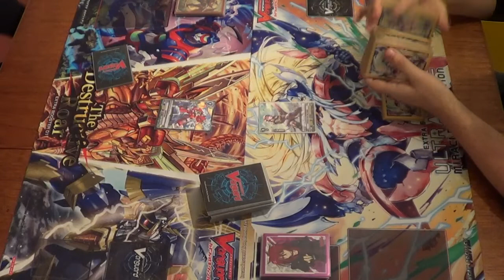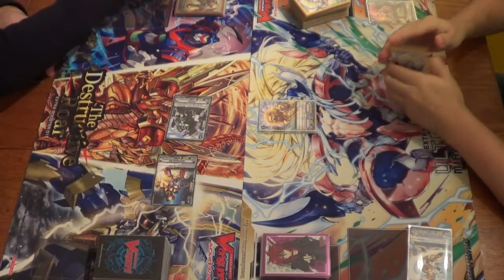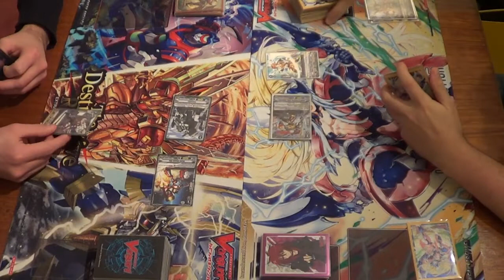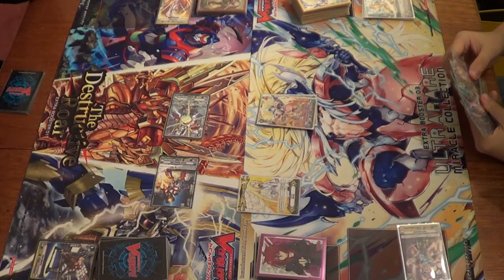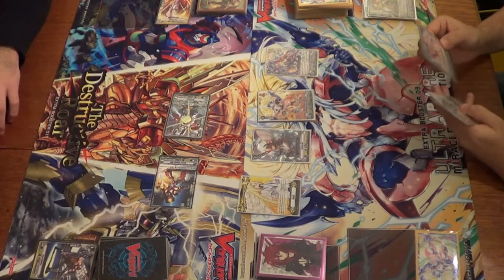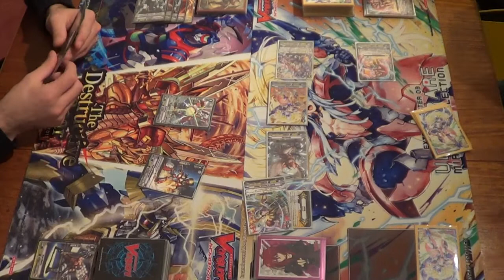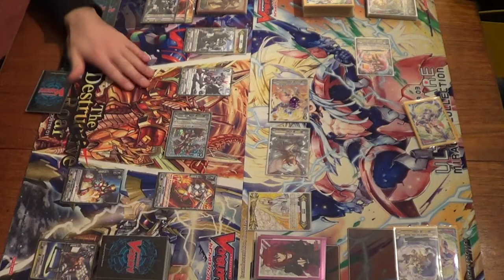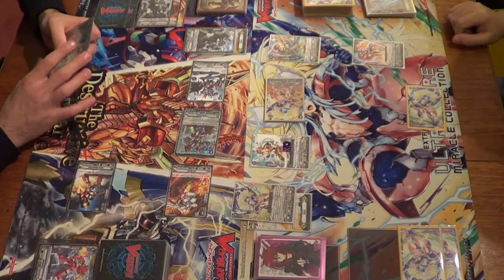Cardfight!! Vanguard - Standard Cardfight: Perfect Raizer Vs Ezel - Game 1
I've taken some time to experiment with the new Gold Paladin support, so expect to see some weird cards in the build.